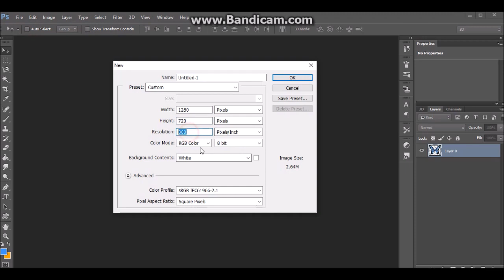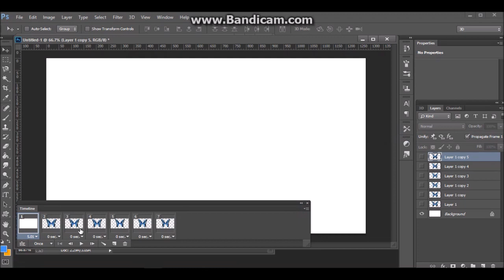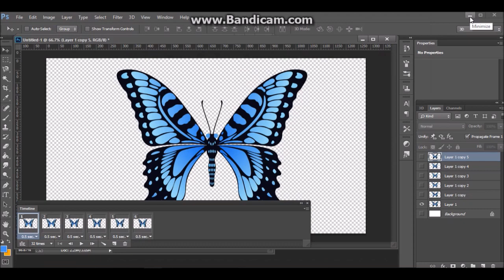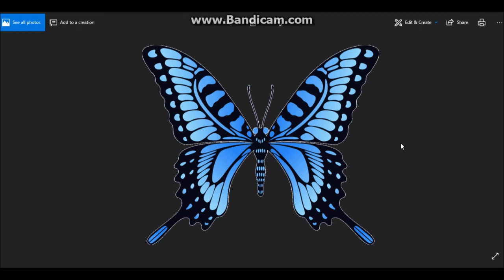Animating a Butterfly created in Adobe Photoshop as an Animated GIF 2019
How to Make Animation GIF in Photoshop CC 2019: This is a tutorial on how to make or create Animation GIF s in Adobe Photoshop CC.

Hi guys, In this video you can easily create a GIF image in Photoshop. How to use download free image.